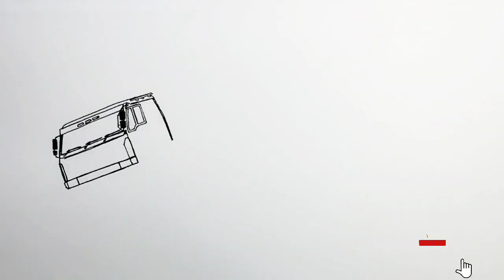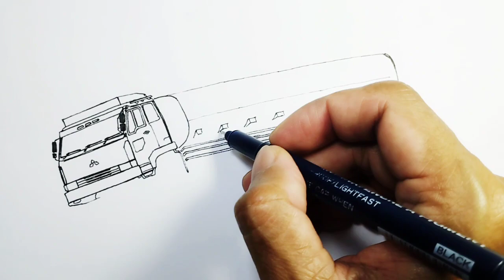Insident Truck Tanki..! Terbalik Di Bukit Kodok, cara Menggambar Truk